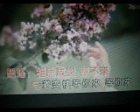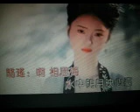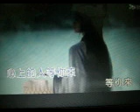寄相思【WB】（甫人～祁隆 路遥） 2024 6 13